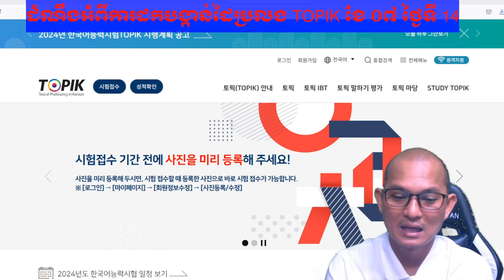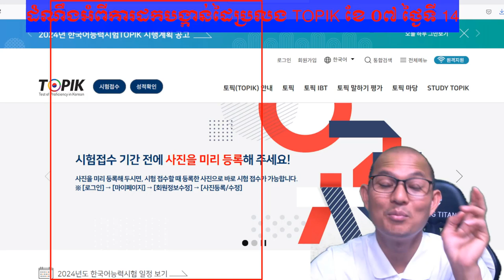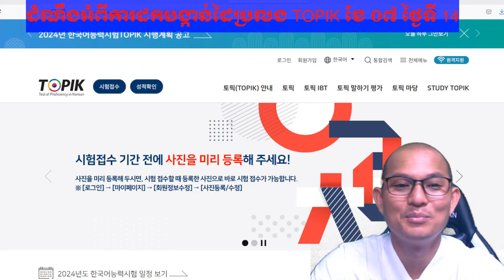ដំណឹងអំពីការដកបង្កាន់ដៃប្រលង TOPIK ក្នុងខែ ០៧